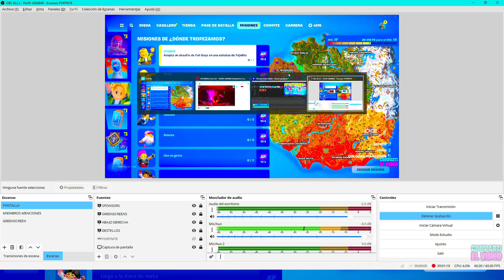✅COMO CONSEGUIR LAS RECOMPENSAS💎 GRATIS DE FALL GUYS👈 EN FORTNITE | COMPLETAR🍓 MISIONES FALL GUYS💜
⏱CAPÍTULOS⏱